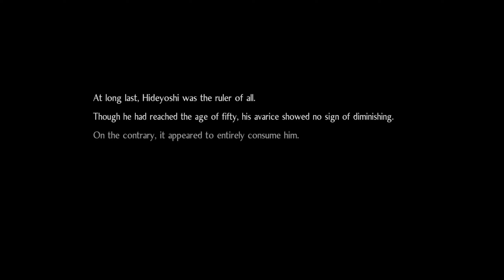NIOH 2 PS4 Gameplay Walkthrough Part 41 [1440p HD 60FPS] - No Commentary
NIOH 2 PS4 Gameplay Walkthrough Part 1 [1440p HD 60FPS] - No Commentary and until the last part will include the full Nioh 2 Gameplay on PS4. This Nioh 2 Gameplay is recorded in 1440p 60fps HD on PS4 and will include the full game.

More Nioh 2!

Game Description:

Master the art of the samurai in this brutal masocore RPG Journey to 1555 Japan, a country gripped in endless warfare where monsters and evil spirits stalk a land of natural beauty and menacing peril. Hunt down your enemies as a rogue mercenary wielding the supernatural powers of the mythical Yokai. Can you survive the treacherous Sengoku era and the new and terrifying Dark Realm?
Discover deadly weapons and skills in a revamped combat system. Join friends online in multiplayer modes: summon allies to your aid in Visitors or play completed levels together in Expeditions. Similar to its predecessor, Nioh 2 is an action role playing game. Players can create their own playable character, who was a yōkai spirit. Players are equipped with a variety of weapons such as odachi and kusarigama, and earn new skills as they progress in the game.